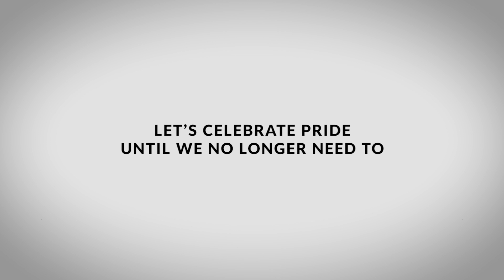WHO AM I?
What happens when perceptions of sexual and gender identity are put to the test?